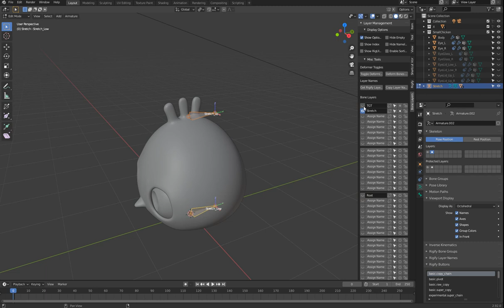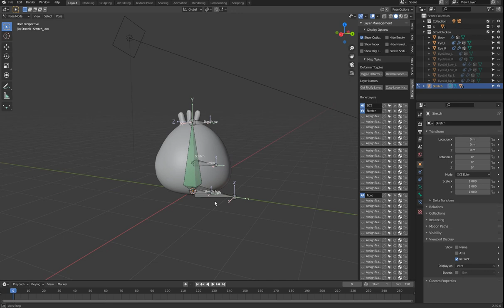雞家族系列 小雞篇 3 4 骨架 軸心骨頭